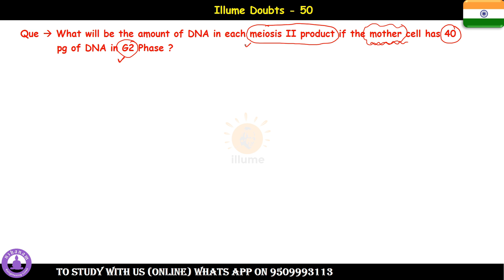What will be amount of DNA in each meiosis II product if mother cell has 40 pg of DNA in G2 Phase